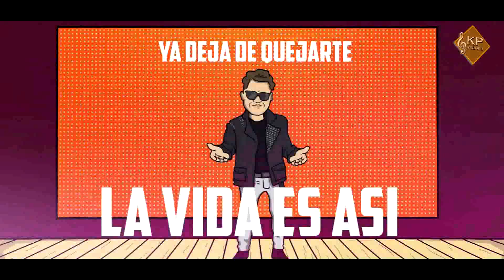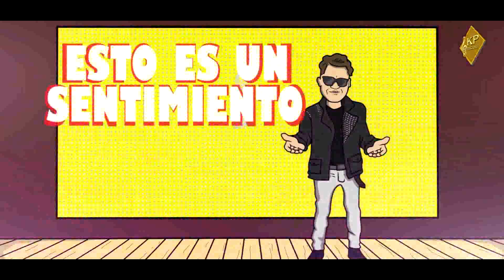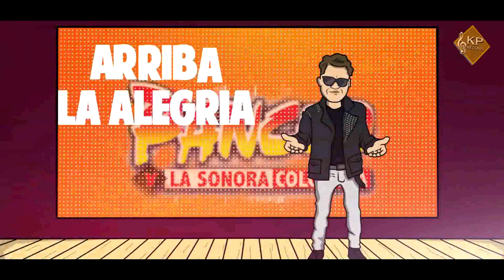PANCHO Y LA SONORA COLORADA - VENI CON PANCHO (Video Oficial)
Compositores: Francisco "Pancho" Serra - Egidio Nappa - Martín Brusco - Ariel Cortés
VENI CON PANCHO

Todos a Bailar!!
Todos a Bailar!!
Todos a Bailar!!
Todos a Bailar!!
Todos a Bailar!!
Todos a Bailar!!
 Ya deja de quejarte
La vida es así
Se nos pasa volando
No tenemos que sufrír
Hay que ponerle pilas
Vivir con alegría
Y con mucha energía
Siempre Pum para arriba
Aléjate de todo
 lo que sea negativo
Acércate a lo bueno
Ponete en positivo
Venite para el baile
Que Pancho ya llego
Y comienza la fiesta
Que te alegra el corazón…

ESTRIBILLO

Arriba la alegría!!!
Veni, Veni con Pancho!! (Coro)
Olvídate las penas!!
Vení, vení con Pancho!! (Coro)
Ponete en movimiento!!
Vení, Veni Con Pancho!! (Coro)
Esto es un sentimiento!!

Arriba la alegría!!!
Olvídate las penas!!
Ponete en movimiento!!

ESTRIBILLO

Arriba la alegría!!!
Olvídate las penas!!
Ponete en movimiento!!

Arriba la alegría!!!
Olvídate las penas!!
Ponete en movimiento!!